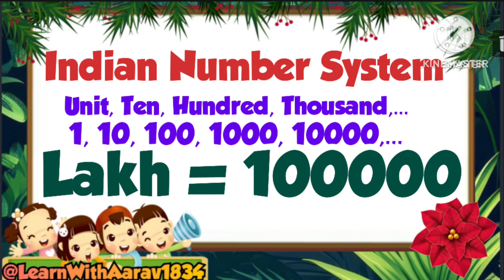Indian Number System | Math For kids | भारतीय संख्या पद्धति l Number System l Lakh=100000